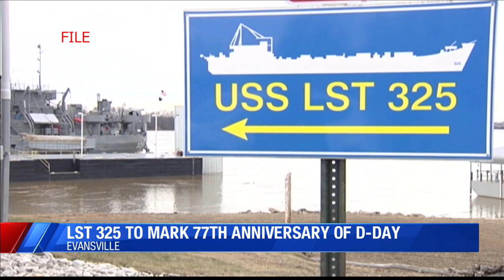LST 325 to mark 77th anniversary of D-Day